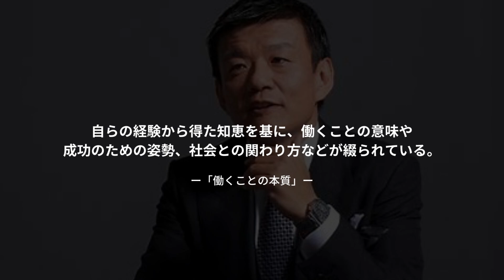【60秒で要約】ビジネスマンの父が語る「働くことの本質」に学ぶ、成功への姿勢と人生観！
要約した本の情報はこちら
苦しかったときの話をしようか
著者：森岡毅

WHAT’S【本命！要約王】1分でわかるワンポイント読書術
▶︎▶︎▶︎365日毎日配信垂れ流し中…

◉世界中のベストセラー本を1分で要約
◉大事なエッセンスだけをピンポイントで抑える
◉タイパ全振りのスキマ時間読書

作成者のコメント
どうもこんにちわ要約王です。
本は目次で断念する男。どうも要約王です。

積読日本代表をやらせて頂いております。
とにかく本を読めない人間です。クズです。
そんな集中力が壊滅的な私が日本一短い要約をします。

当チャンネルでは著者の方々、出版・報道に携わる方々への感謝と敬意を込めたチャンネル運営を心懸けております。